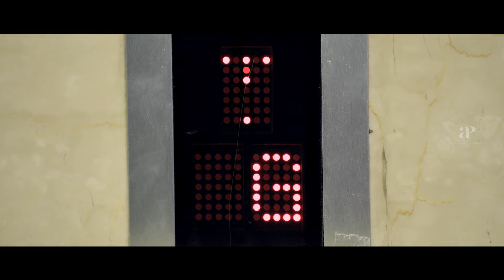Lailaa O Lailaa Malayalam Movie | Comedy Scene - 01 | Mohanlal | Amala Paul | Sathyaraj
Laugh out loud with Lailaa O Lailaa Movie's 'Comedy Scene - 01' starring Mohanlal, Amala Paul, Sathyaraj, Kainaat Arora, Ramya Nambeeshan, Joy Mathew, Rahul Dev in lead roles.

Lailaa O Lailaa is a 2015 Indian Malayalam-language action spy thriller film directed by Joshiy. It stars Mohanlal and Amala Paul alongside a supporting cast of Sathyaraj, Joy Mathew, Sreerag Nambiar, Rahul Dev and Kainaat Arora. Bollywood screenwriter Suresh Nair debuted in Malayalam as writer in the film. The original soundtrack and background score were composed by Gopi Sunder.

Movie Credits:

Directed by : Joshiy
Written by: Suresh Nair
Produced by: Santhosh Kottayi, Biju Antony, Preeta Nair
Starring: Mohanlal, Amala Paul, Sathyaraj, Kainaat Arora, Ramya Nambeeshan, Rahul Dev
Cinematography: Loganathan Srinivasan
Edited by: Shyam Sasidharan